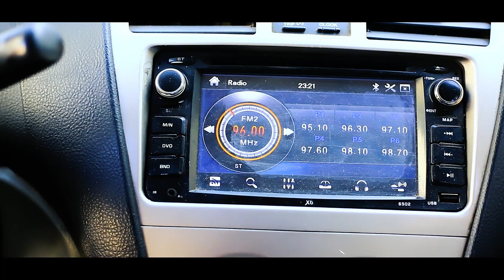ሜሪ ጆይ 9600 OK ብለው በመላክ በአንድ ብር አንድ አረጋዊ ይመግቡ!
WELCOME TO MARY JOY DEVELOPMENT ASSOCIATION YOUTUBE SITE
Mary Joy Development Association (MJDA) is a nongovernmental, non religious, non political and nonprofit making organization established under the Civil Societies and Charity Agency of the Democratic Republic of Ethiopia with registration number 060. The idea of MJDA emerged with the inception of the present Executive Director Sister Zebider Zewdie with a remarkable support of other fellows.
Mary Joy Development Association, an Ethiopian resident charity organization, works to empower vulnerable and undeserved community groups.

Our bank Account:
Commercial Bank of Ethiopia
Gullele Branch,
Local acount number 841